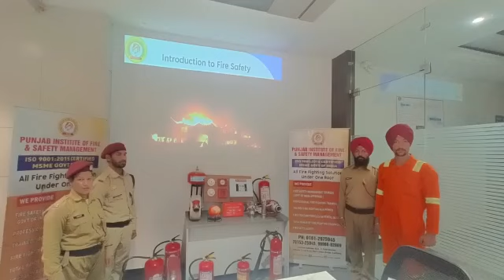Happy Forging Limited Fire Safety 🧯👨🏻‍🚒🇮🇳👨‍🚒🚒 Training by the team PIFSM